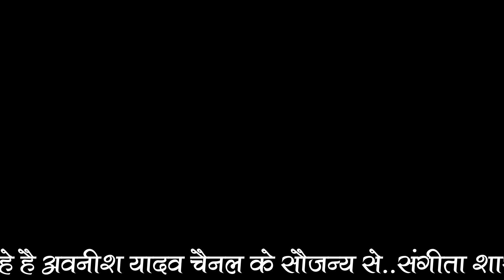नई बहू का कमरतोड़ डांस #नाइट प्रोग्राम में मचाई धूम#संगीता शास्त्री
Recording & presents --Avanish yadav
Singar.
Music... Rajnesh yadav
रिकॉर्डिंग अवनीश स्टूडियो धनुआ जसवंतनगर इटावा.

मित्रों आप हमारे चैनल पर रजनेश शास्त्री मंजेश शास्त्री प्रवेश शास्त्री बृजेश शास्त्री रामा शास्त्री पूनम शास्त्री सुनील शास्त्री विशेष शास्त्री धर्मेंद्र शास्त्री रविंद्र शास्त्री गुंजन शास्त्री नरेंद्र नादान शास्त्री शास्त्री भजन एवं लाइव कथा भागवत का भरपूर आनंद ले सकते हैं

لمشاهدة الباجن الجديد لمشاهدة البرنامج الجديد الرجاء الاشتراك في قناتنا "AVANISH YADAV" التسجيل والهدايا - Avanish Yadav سينجار موسيقى ... راجنيش ياداف # افنيش # ياداف # راما # شاستري # راجنيش # شاستري # مانجيش # شاستريجي ... # شيفا يادوفانشي كارهال اشترك بقناتي .. rajnesh shastri manjesh shastri